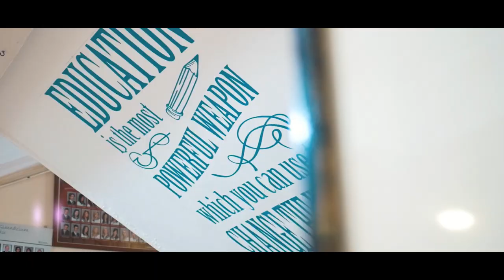Tiszaújvárosi Eötvös József Gimnázium és Kollégium Csibetábor HIGHLIGHT VIDEO 1